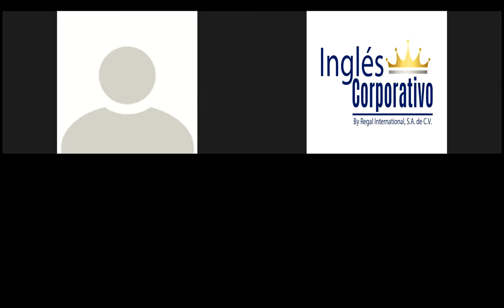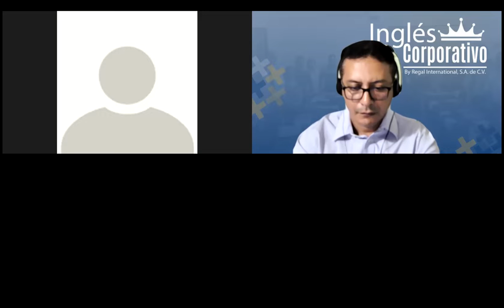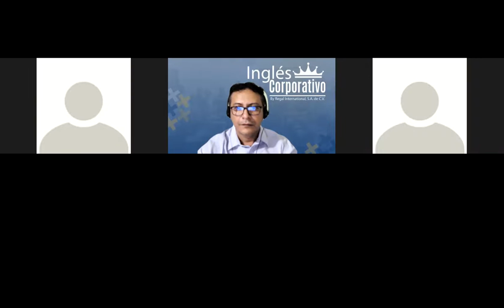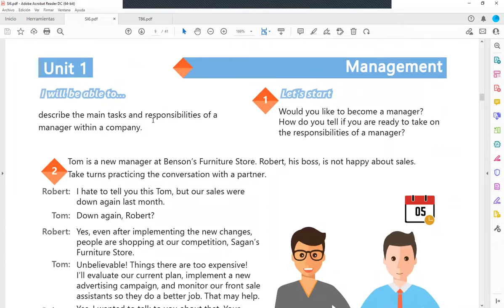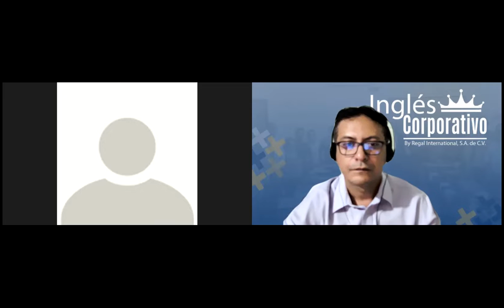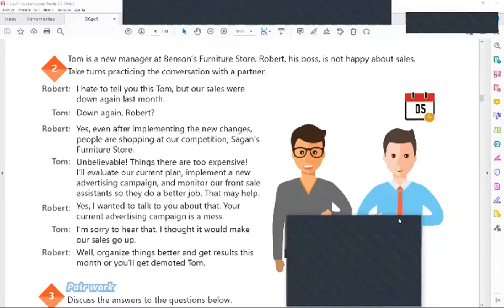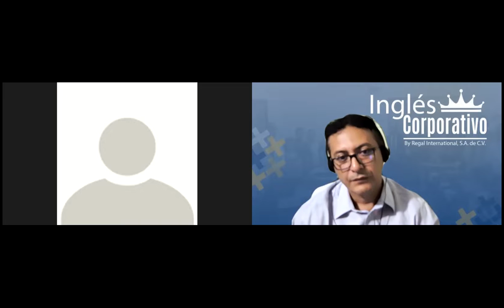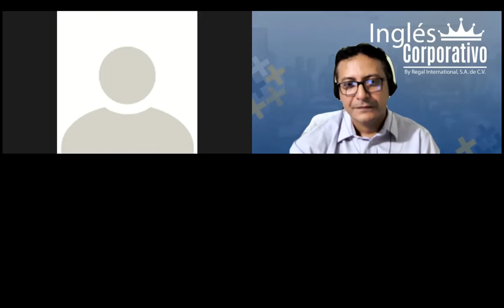Ingles Corporativo-02-05-2022- Provide details about a manager's responsibilities